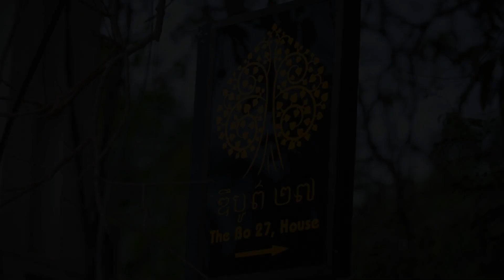BO27 House, Siem Reap, Cambodia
About Property:
Situated in Siem Reap, within less than 1 km of King's Road Angkor and 7.2 km of Angkor Wat, BO27 House provides a garden. This 3-star hotel offers room service and a tour desk. The accommodation features a 24-hour front desk, airport transfers, a shared kitchen and free WiFi.
At the hotel rooms include air conditioning, a desk, a patio with a garden view, a private bathroom, a flat-screen TV, bed linen and towels. At BO27 House, the rooms have a seating area.
G...
Property Type: Hotel
Address: Street 27, Siem Reap, Cambodia
Searching For
1. BO27 House - Siem Reap - Cambodia
2. BO27 House - Siem Reap - Cambodia Address
3. BO27 House - Siem Reap - Cambodia Rooms
4. BO27 House - Siem Reap - Cambodia Amenities
5. BO27 House - Siem Reap - Cambodia Offers and Deals
Audio Credit:
Track Title: Reasons To Hope
Artist: Reed Mathis